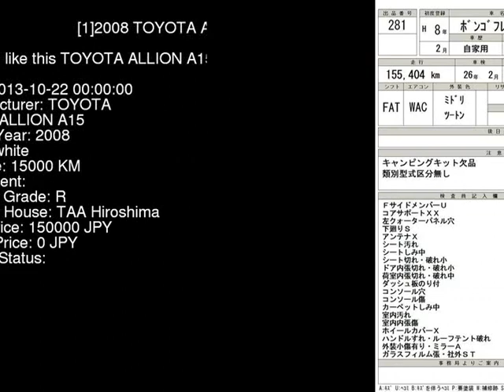2008 TOYOTA ALLION A15 NZT260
the Authority on JDMs since 2007!  . Details on this car from auction in Japan